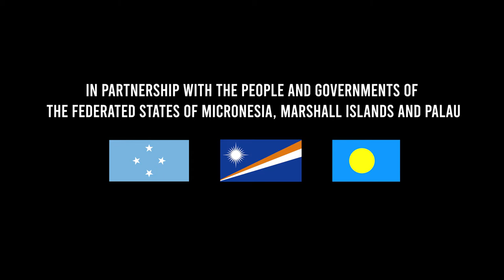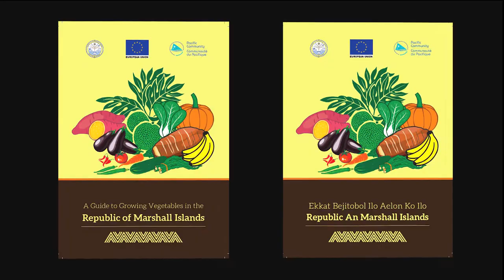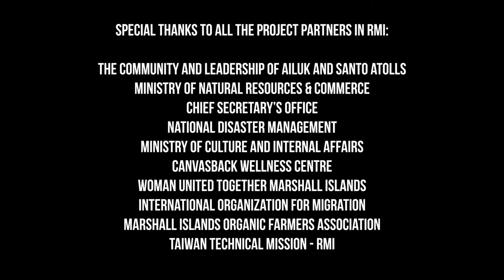Communities securing food resources and adopting healthy lifestyles: Marshall Islands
As the @EUPasifika @spc_cps North Pacific - Readiness for El Niño RENI project closes, it leaves behind a solid foundation for the people of Ailuk, Marshall Islands to maintain healthy lifestyles by combining the “garden to plate” concept with regular exercise to enhance overall wellness.